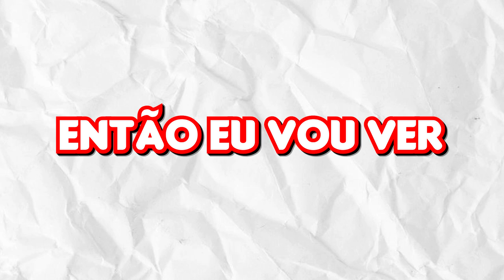PODER MAXIMO DO OMNITRIX NO MINECRAFT!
No vídeo de hoje eu vou desbloquear 100% do omnitrix e mostrar o poder total dele no Minecraft!